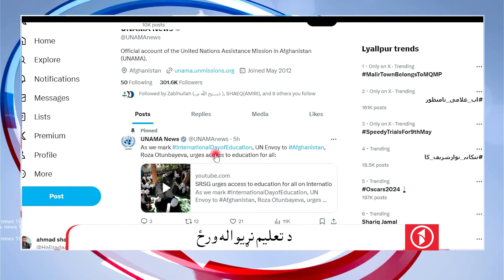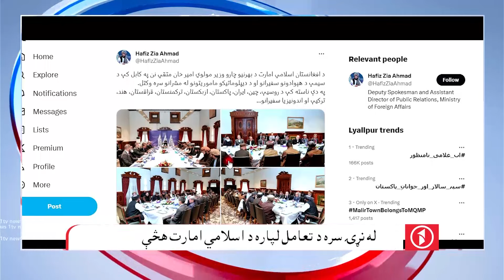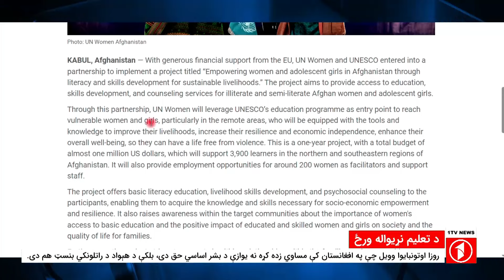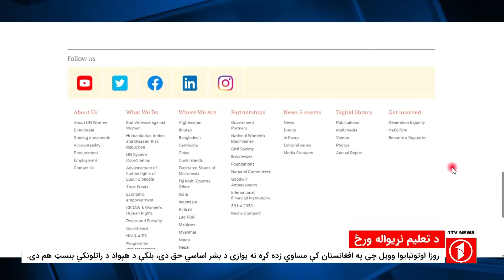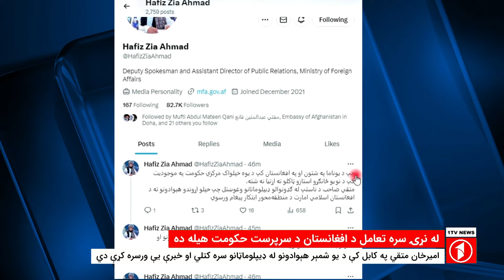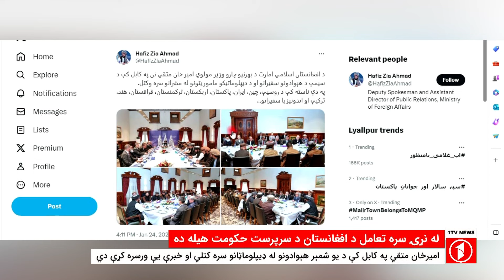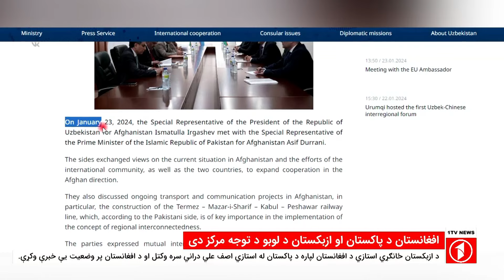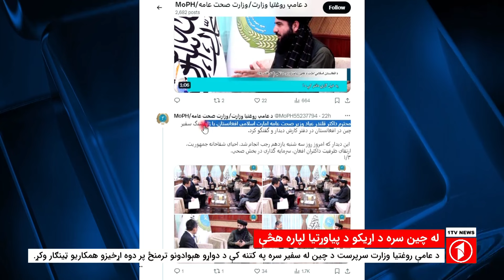1TV-08:00 PM PASHTO NEWS – 24 JAN 2024 | یک تلویزیون - پښتو خبرونه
1TV-08:00 PM PASHTO NEWS – 24 JAN 2024 | یک تلویزیون - پښتو خبرونه

1TV is the leading general entertainment TV Channel in Afghanistan.  1TV shows are made locally or acquired globally and are all dubbed in Dari language